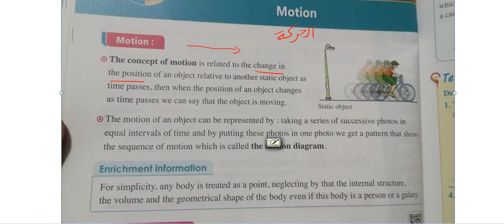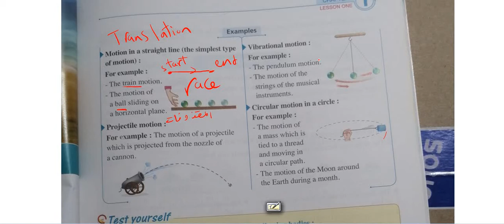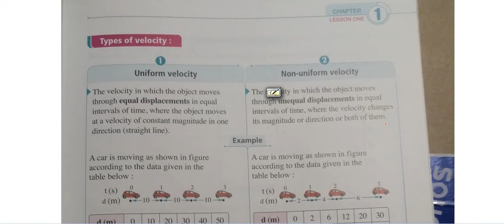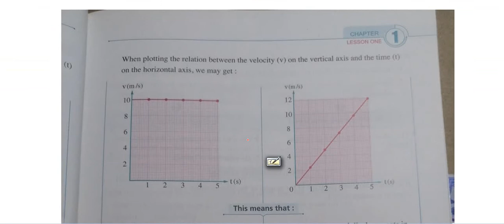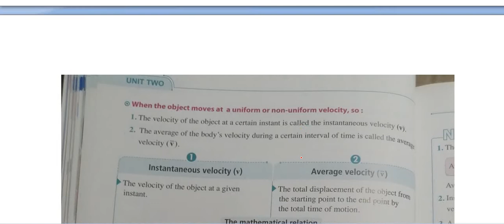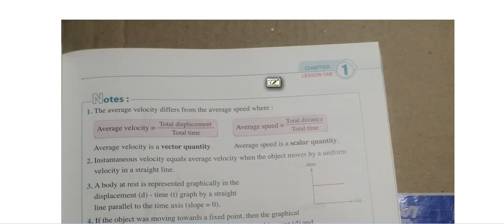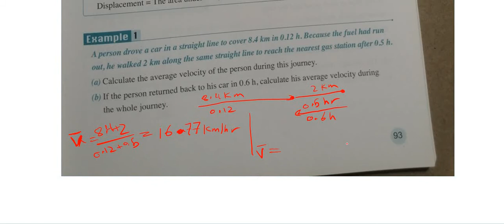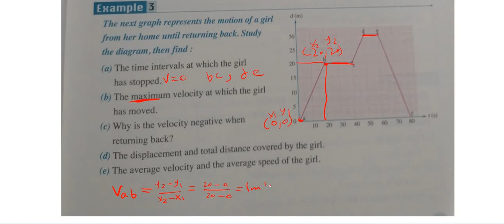Velocity- Motion-Physics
motion-physics الفصل الثالث الدرس الاول فبزياء اولى ثانوي لغات
معلومة على الماشى - لكل الاعمار وفى مجال التعليم
جروب القناة علي الفيسبوك